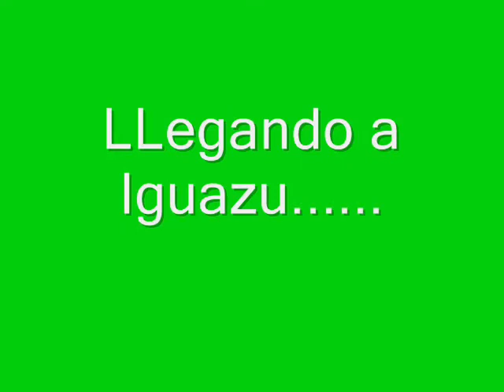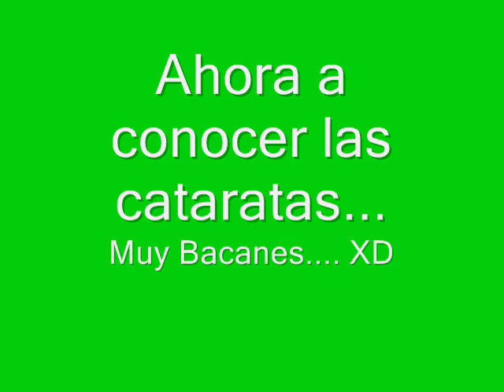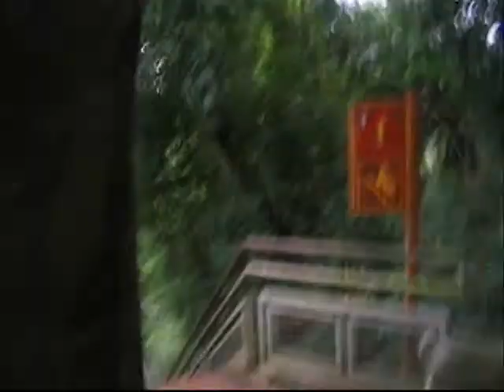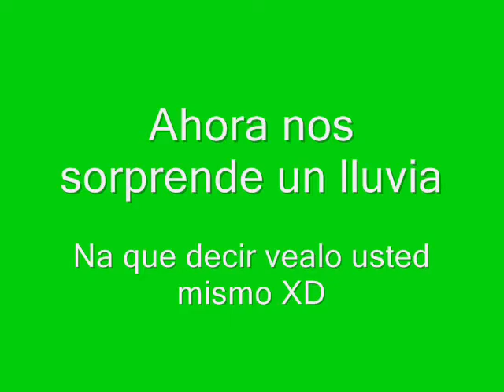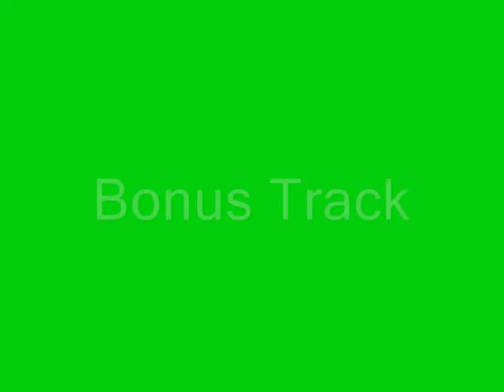Operacion cuadrado, recuerdo iguazu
video para recoerdar momentos en que la manada viajo a brasil en busca de pastos mas tiernos jejeje y los encontro